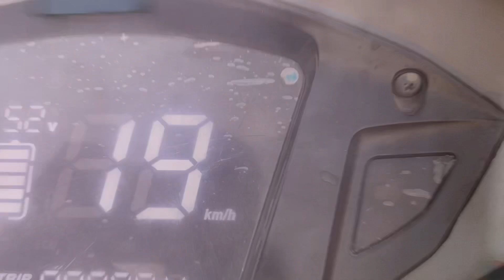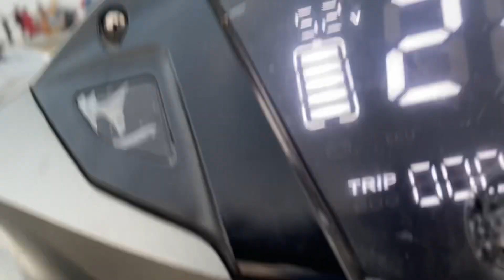मज़ा आ गया 🥳 Marinedrive in Bihar | Sasta Vlogger Pankaj Kumar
हेलो Guys
Please visit marinedrive in bihar